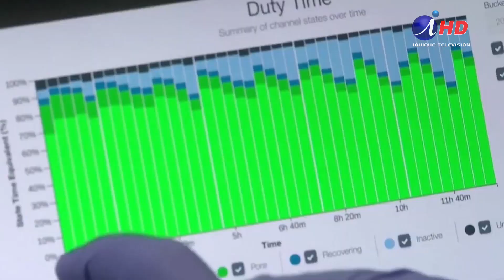15 mil test rápidos de covid19 y 4 ventiladores donados por minera collahuasi (25.05.2020)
Cuatro nuevos equipos de ventilación mecánica fueron entregados al SSI, con lo que se completaron 10 equipos en la semana.  Además, el aporte incluyó 15 mil test rápidos para detectar Covid 19, los que serán aplicados a grupos de alto riesgo.